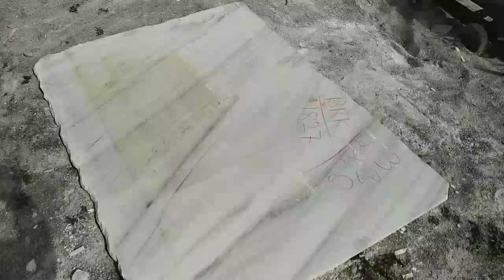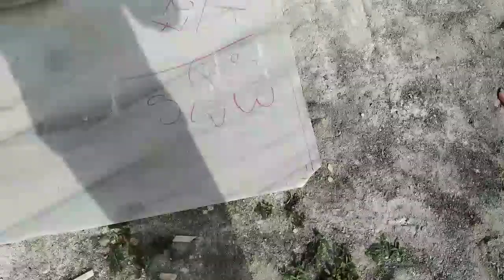marbal pathar (पत्थर के रेसे) कैसे मिलाते हैं जरूर देखें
पत्थर के डिजाइन बनाना .
pathar ma fingar resa banae.

teknikal_mistri -all vidio